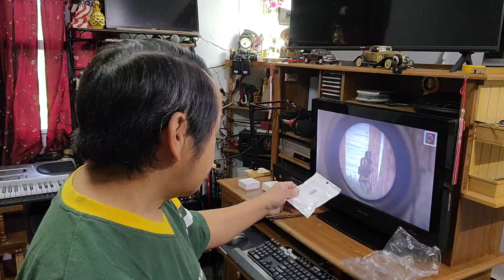October 6, 2022